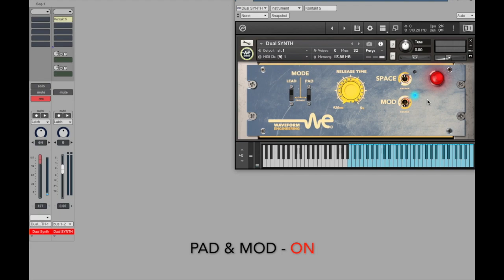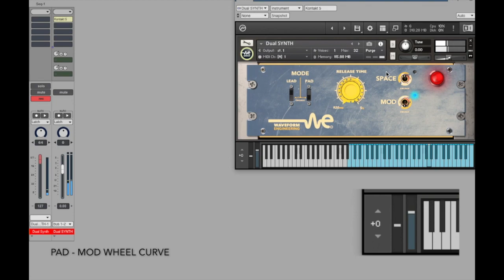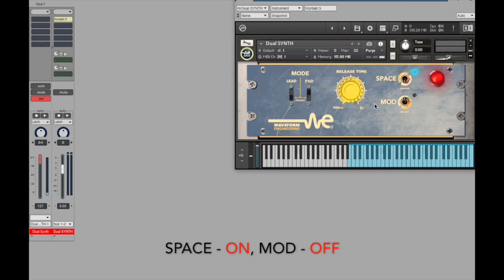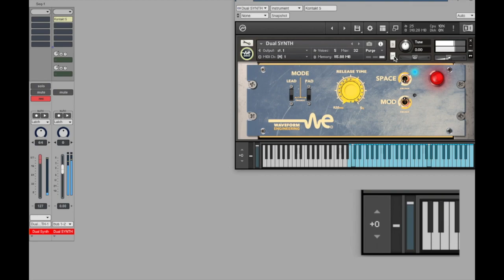Dual Synth as a String Enhancer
Tone flexibility, mode-dependent modulation curves programmed to blend naturally with string libraries. All sounds recorded using a UA 610 Tube Channel Pre amp.
Mixed off the box to deliver warm sound & wide stereo image in a simple but powerful user interface.

- 4 Round Robin layers.
- Layered & animated GUI.
- Pitch bend (only affects lead mode).
- Adjustable release knob (only affects pad mode).
- Each sample is made from at least 3 layered sounds (all created with analog synths).
- 3 Modes via 2 switches: Pad, Lead & Both.
- On/Off animated Switches for Modulation and Space.

Available on December 2018